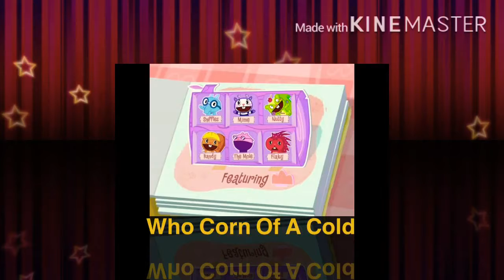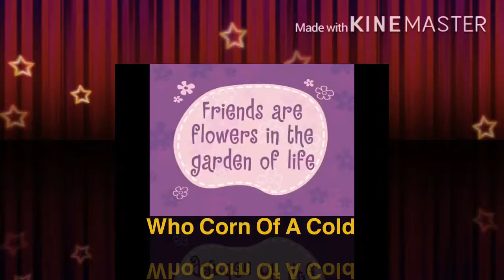HTF Mellow Katie's Furry Tale Theater Who Corn Of A Cold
Is Cold Outside On A Corn Don't Eating All

R Indepentdent Bloody Animation 3D Music Adevnture AVSP Alien VS Predator
Hollywood Predator Scar 40 Pets Behind

20th Century Fox Paramount Picture
Metro-Goldwyn-Mayer  Present
Super Heros AVSP 33 Pets Hollywood

Disney +

Fandom Newground FirstCom Music

Hello Kitty SpongeBob SquarePants Mickey Mouse

Movie Clip Theater Super McKenzie Bomek 2021 Hazel Park MI Show

Hazel Park MI Theater Show 2021

Casting 2020
Amber Bomek As Lily Duck
Chris Bomek As Dylan Duck
Amy Sedaris As Summer Mallard
MeatCanyon Stu Voice As Stiller
Chris O Neil As Cupcake Chaz
Gibby Kain As Daisy
Austin Zajur As Buzz Duck
Joan Cusack Abby Mallard Chicken Little As Josie Mallard
Mark Walton Goosey Loosey Chicken Little As Petunia
Jason Adam Griffin As Shadow
Pete Capella As Silver The Hedgehog
Chris Rock As Mario Duck
Wendy Schaal As Gabriella Giraffe
Bill Nighy As Marty Cow
Mike Myers As Arthur Deer
Michaela Dietz As Melody Kangaroo
Bill Hader As Patrick Capybara
Amada Leighton As Pearl Lamb
Matt Stone As Buster Hedgehog
Britt McKillip As Fiona Sugar Gilder
Dee Bradley Baker As Felicity Rabbit
Bill Melendez As Melody Mouse
Anna Kendrick As Lori Duck
Sarah Silverman As Samantha Skunk
Seth Green As Luigi Chameleon
Scott Grimes As Steve Gecko
Jim Broadbent As Felix Weasel
Jack McBrayer As Loki Turtle
Lisa Ortiz As Amy Rose
Jason Griffin As Sonic The Hedgehog
Tom Baker As Bigwig The Hyena
John C Reilly As Grandpa Polar Bear
Jane Lynch As Grandma Polar Bear
Alan Tudyk As Papa Polar Bear
Gal Gadot As Mama Polar Bear
Kathy Rossetter As Elizabeth Goose
Alfred Molina As Michael Moose
Roger Craig Smith As Jack The Duck
Nicole Scherzinger As Mother Jenny
Brittany Kikuch As Mol Kid Little Girl
Natalie Ganzhorn As Melissa
Zoe Margaret Colletti As Allie Terra Mom
Michael Garza As Steven Terra Dad
Della Saba As Terra Sister Little Vore
Dave Willis As Mr Fish
Kevin Michael Richardson As Beat Rap Wolf
Voice Cree Summer As Kid 1 Duck Kids Duck 2
Simon Pegg As Buddy Snail
Dave Willis As Fish Man
Kevin Michael Richardson As Fish Man Rap
Cree Summer As Kid Fish Boy Kid 2 Fish Girls
Tom Kenny As Chip The Chipmunk
Tom Baker Mr Walrus
Zoe Margaret Colletti As Rosie Sea Lion
Lisa Ortiz As Wendy The Bunny
Amy Sedaris As Rosa
Amy Sedaris As Sarah
Gibby Kain As Donna
Ending Credit 2020

YouTube 2020 Hello Kitty 2020 Babylon 2020 Music

My Melody's Kelly Rabbits Chip Mouse 2020

Maya Cel Animtions Hello Kitty's Furry Tale Theater From My Melody
12 and 4 On 16 Pets
Mackenzie Bomek Present 2020

Hello Kitty Logo DreamWorks 2020 Trolls Adventure

Today On Mellow Katie's Furry Tale Theater
Coming Up Next On Mellow Katie's Furry Tale Theater

Cast
Ian Whyte As Predator Scar
Cheryl Chase As Riley Riding Hood
Cree Summer As Sue
Tom Baker As Bigwig As Hyena
Catherine Taber As Lola
Liliana Mumy As Tiara
Amanda Leighton As Cutie Pine
‎Natalie Palamides‎ As Sa Tina
dr. rupert kensington voice As Dr Tom Kenny Smith
Cathy Cavadini As Bliss Blossom
Tara Strong As Flora Bubbles
Elizabeth Daily As Judy Buttercup
Ending